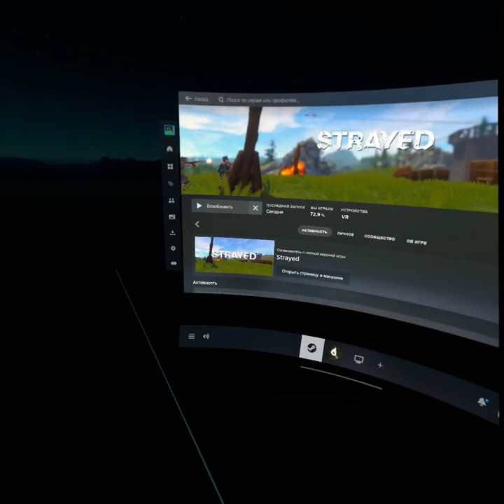Strayed. Looting airdrops underwater.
Can't dive underwater. But we found a solution. Please add the ability to dive underwater